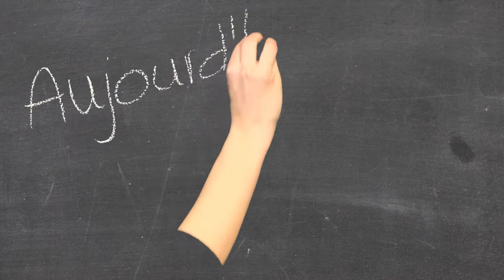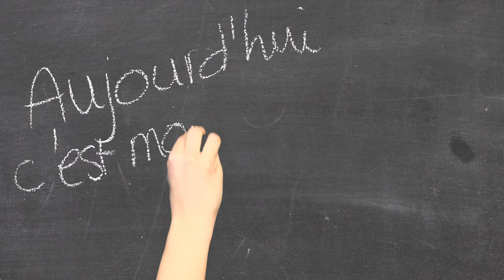ACMLP - Le psychisme selon Freud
Nouvelle vidéo de la collection "Aujourd'hui c'est moi le prof" réalisée par des élèves de TL du Lycée André Theuriet de Civray (86).
Après avoir visionner cela, le psychisme selon Freud n'aura plus de secret pour vous.